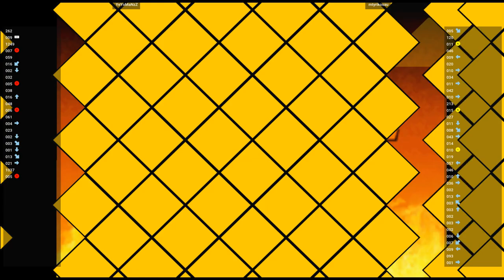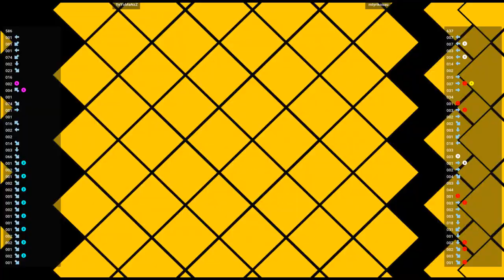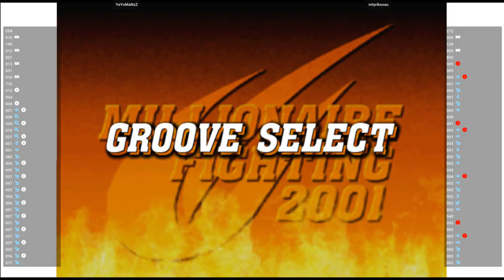CVS2 🕹 YeYoMaNzZ VS mtyrikosau